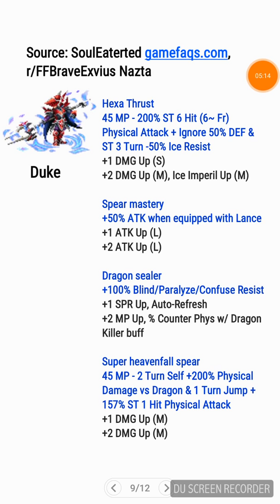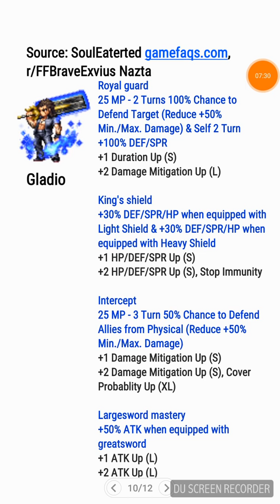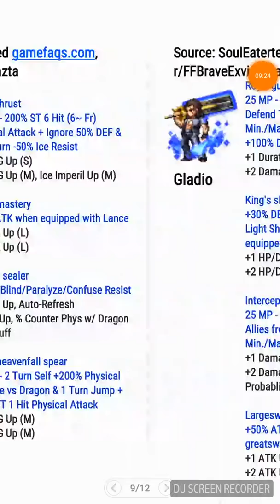FFBE JP New CG character, 10 man trial, ability enhancement